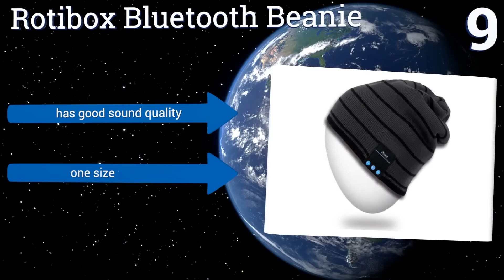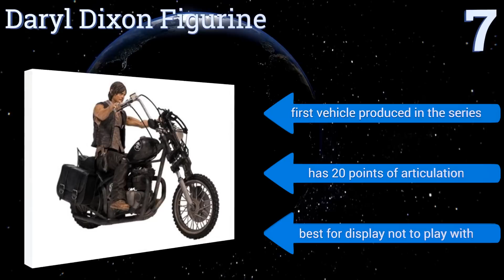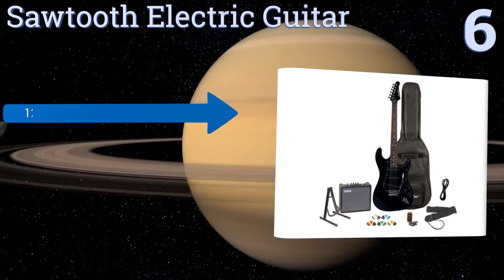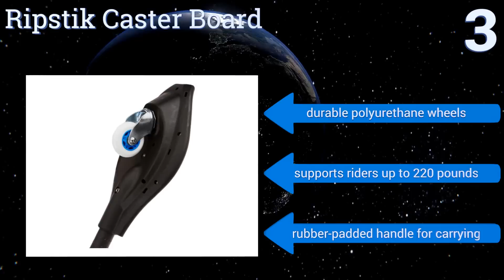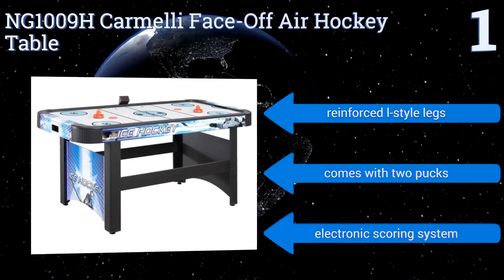10 Best Gifts For Teen Boys 2017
Please Note: Our choices for this wiki may have changed since we published this review video. Our most recent set of reviews in this category is exclusively available on Ezvid Wiki.

Gifts for teen boys included in this wiki include the udi 818a-hd, rotibox bluetooth beanie, sphero ollie, the manual to manhood, ng1009h carmelli face-off air hockey table, kingston hyperx cloud, sawtooth electric guitar, nerf rival apollo xv-700, ripstik caster board, and daryl dixon figurine.